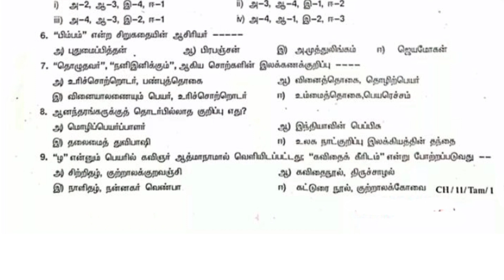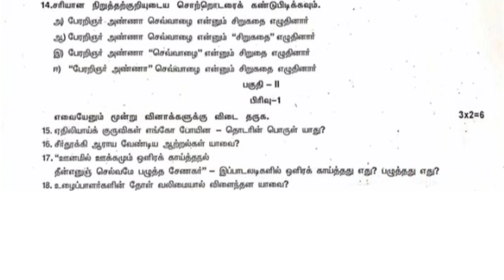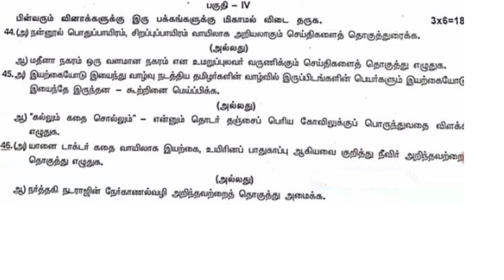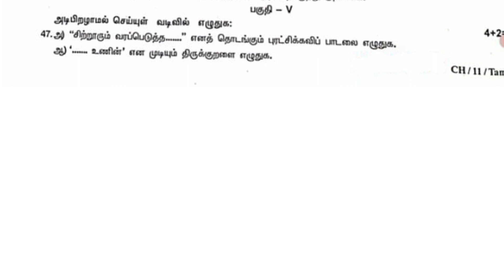11th tamil half yearly exam question paper 2022||Jks channal